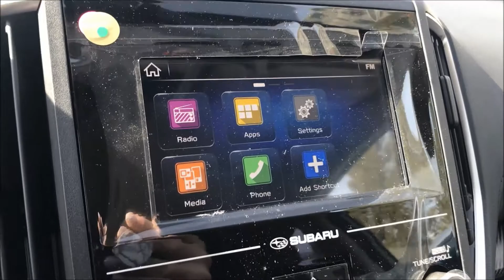2018 Subaru Crosstrek 2.0i Premium in Cool Grey Khaki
The many shades of the Cool Grey Khaki Subaru Crosstrek.